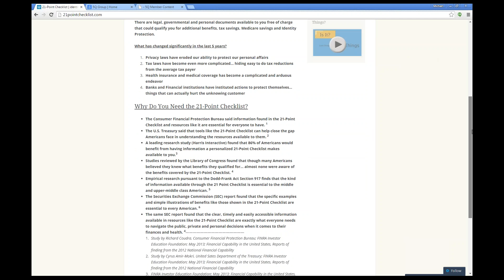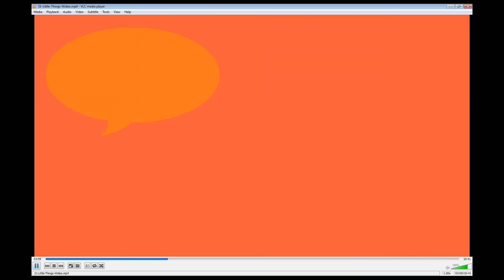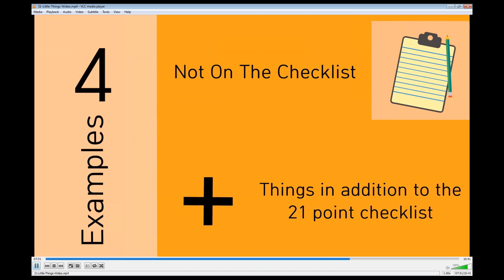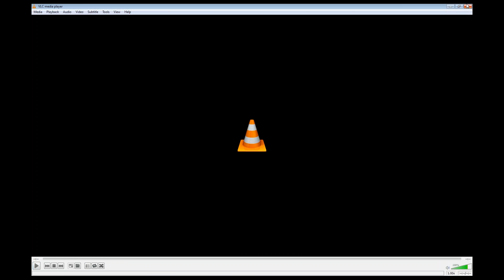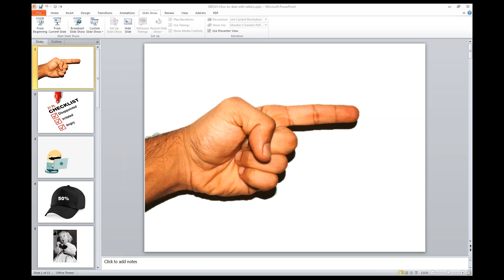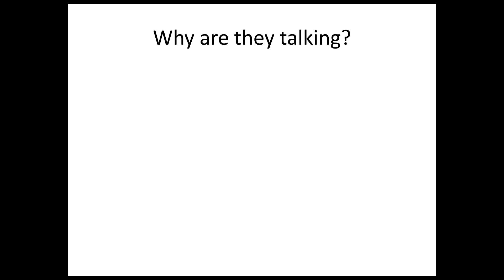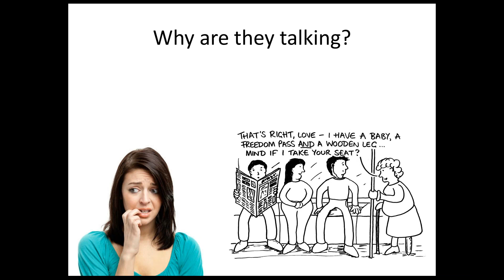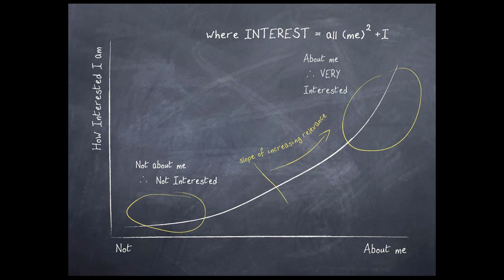Tape review…how to deal with "Yappers"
Tape review…it’s what successful people do!  Plus our monthly update of "what’s new in the life world" with Ben